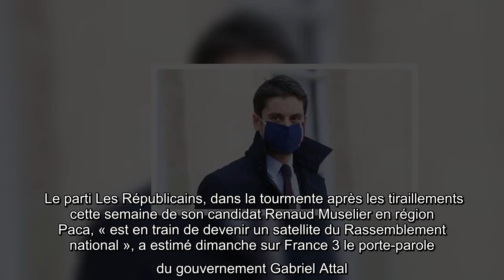Pour Gabriel Attal, LR « est en train de devenir un satellite » du RN